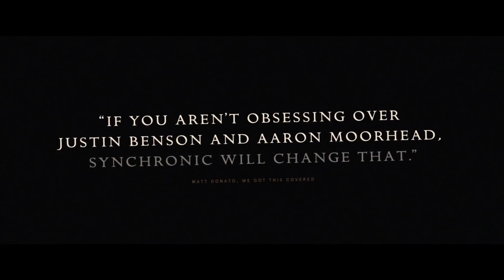SYNCHRONIC Trailer (2020)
Trailer for Synchronic starring Anthony Mackie and Jamie Dornan All trailers with courtesy of the rightholders. ©